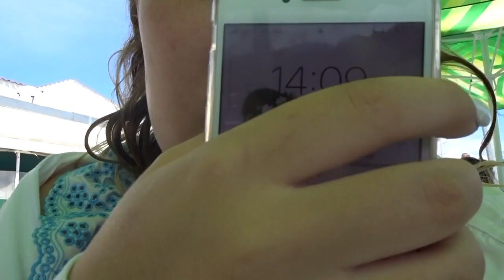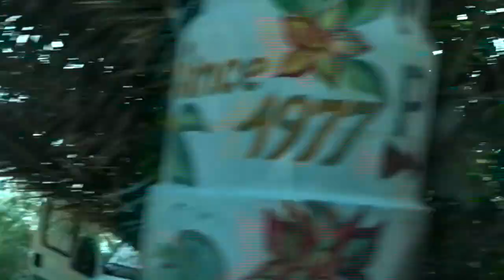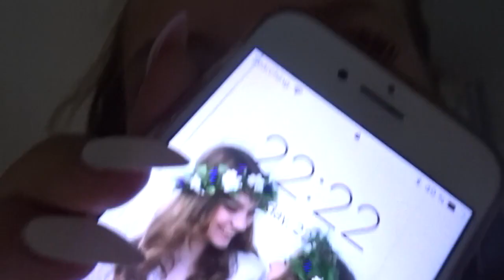KROATIEN 2018 | Båtresan till paradiset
☆ Vanliga frågor ☆

Hur gammal är du? Född 2001.
Vilken kamera använder du? Nikon D3100 och iPhone 7
Vilket redigeringsprogram använder du? iMovie och Phonto.
Vilken musik var det i videon? Länken hittar du här;

➭ Tack så mycket för ni kollar på mina videos, PUSS!